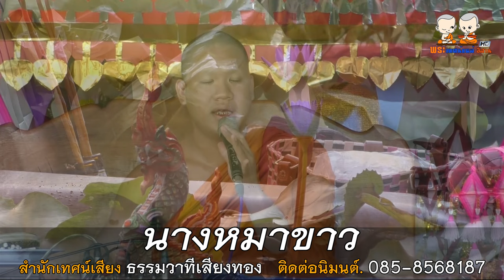นางหมาขาว แสดงธรรมโดยสำนักเทศน์เสียงธรรมวาทีเสียงทอง ติดต่อนิมนต์ 085-8568187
⭕️ : เทศน์แหล่เรื่อง นางหมาขาว
🙏 : สำนักเทศน์เสียงธรรมวาทีเสียงทอง